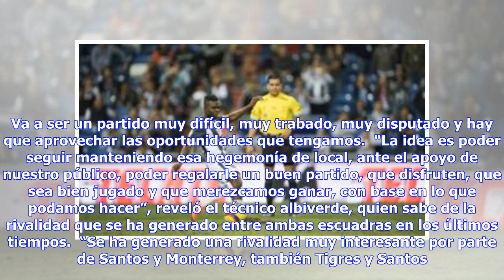Noticias de última hora | Santos recibe a Monterrey con la misión de mantener el liderato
Con la compleja misión de triunfar ante una de las escuadras más completas de la Liga MX para mantener el liderato del Clausura 2018, será como Santos dará cierre a la Jornada 11 al recibir a Monterrey. Pese a estar consciente de las fortalezas de su equipo, Robert Dante Siboldi, estratega del cuadro lagunero, tiene claro el poderío de Rayados, por lo que prevé un encuentro trabado y “muy disputado”. “Tienen muy buenos jugadores, de mucha capacidad, y la experiencia del cuerpo técnico. Va a ser ...